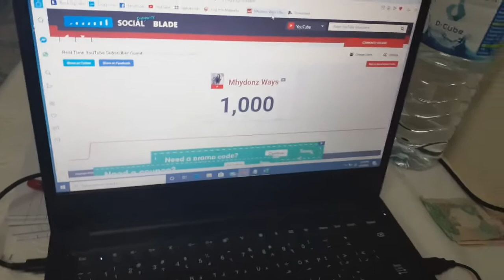THANK YOU 1000 SUBSCRIBERS WITH HOT POT SOUP